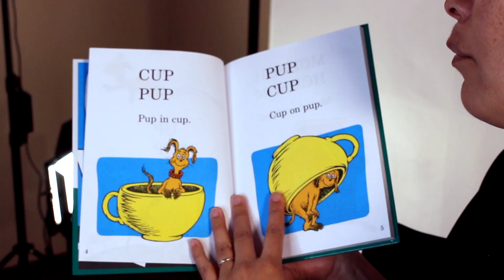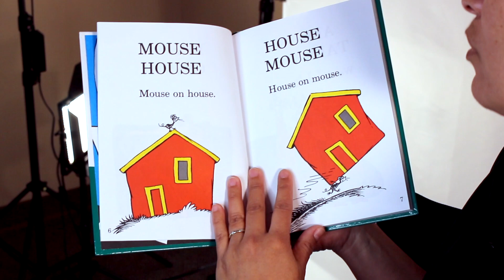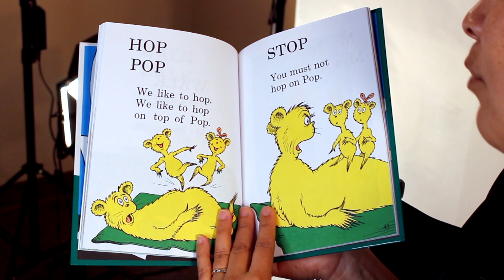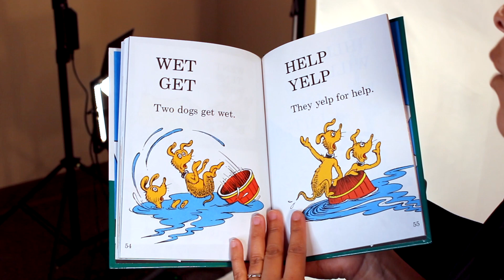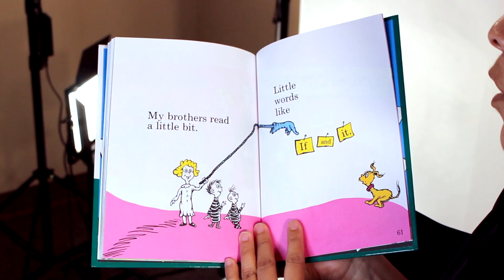"Hop On Pop" - Oxnard P.D. Read-Along Story Time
Oxnard Police Department Senior Detective Crystal Walker reads the Dr. Seuss classic "Hop On Pop" for children practicing 'distance learning' at home.